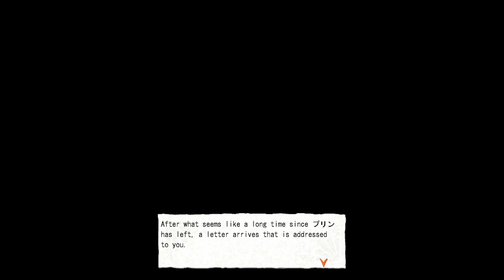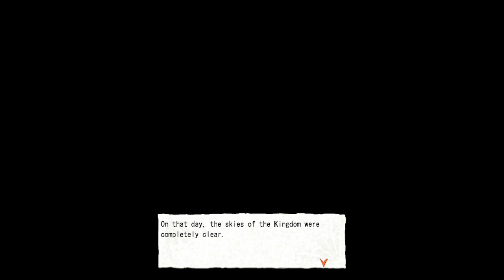PM5 - Princess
maker5.s1009.xrea.com/ (no space)